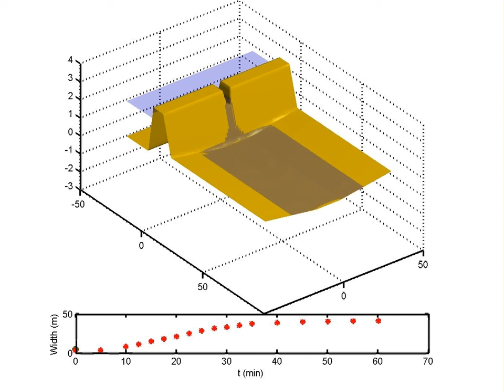zwin_breach.AVI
XBeach simulation of field test of breaching of a sand dam in the Zwin, NL. The bottom panel shows the development of the breach width according to the field data (red dots) and the model (drawn line).